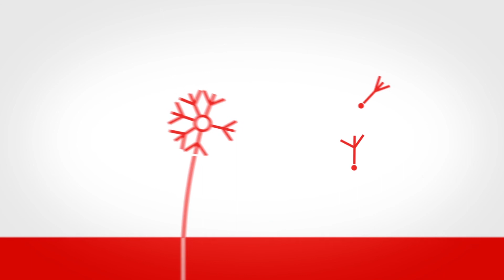Paola Garcia und Band: City Of Sirens – Eine musikalische Erzählung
Ein verarmtes Fischermädchen, das nichts mehr zu verlieren hat, macht sich auf die Suche nach der sagenumwobenen Stadt der Sirenen. Ihre Reise birgt viele Gefahren, Herausforderungen und Begegnungen mit mythischen Geschöpfen, eine metaphorische Auseinandersetzung mit dem Thema Depression. Musikalisch umrahmt wird die Erzählung durch Kompositionen, die Einflüsse aus Jazz, Latin und Folk beinhalten.

Besetzung:
Paola Garcia (Gesang, Kontrabass)
Teresa Bauer (Narration)
Caroline Loibersbeck (Klavier)
Wanja Rosenthal (Gitarre)
Gergely Ősze (Schlagzeug)

Musik und Text: Paola Garcia

Paola Garcia und Band:
City of Sirens – Egy zenei elbeszélés

Egy elszegényedett halászlány, akinek semmi veszteni valója nem maradt, a szirének legendás városának felfedezésére indul. A veszélyekkel és nehézségekkel teli útját mitikus lények keresztezik – egy metaforikus tűnődés a depresszió témájáról. A elbeszélés zenei aláfestését a jazz, latin és népzenei hatásokkal vegyült kompozíciók tarkítják.

Tagok:
Paola Garcia (ének, bőgő)
Teresa Bauer (narrátor)
Caroline Loibersbeck (zongora)
Wanja Rosenthal (gitár)
Ősze Gergely (dob)

A zene és szöveg szerzője: Paola Garcia